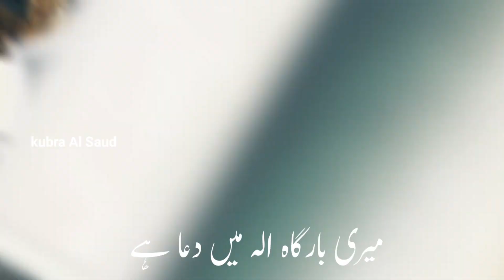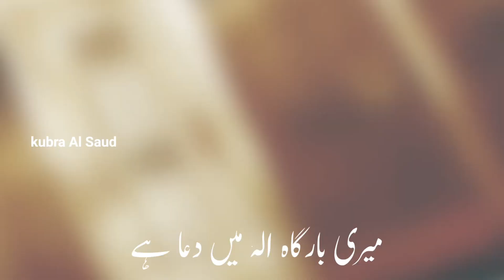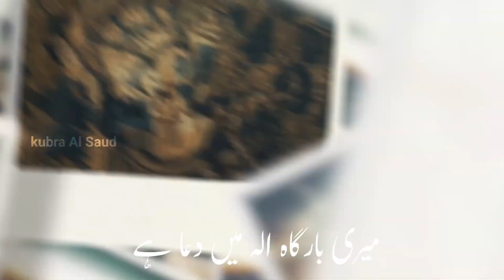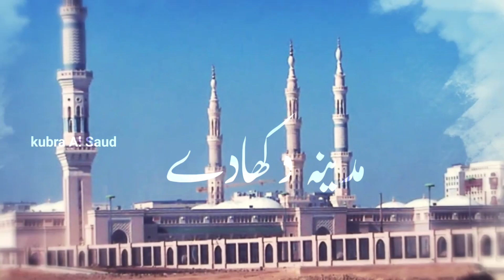Hajj Nw naat 2024 | mujhe mola apna ghar dikha De | kubra al Saud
Mujhe mola Makkah Madina dikha De | Nw hajj kalam | Hajj 2024 | Labbaik Allahuma labbaik | kubra al Saud

Kalam : mujhe mola makkah madina dikha de
Writer : Jamshed madni
Voice : kubra  al Saud
voice Editing : abk studio
video edit : kubra Al Saud
Upload : kubra al Saud

______________COPYRIGHT CLAIM ______________

about video:-
hajj 1 day
hajj 2 day
hajj 3 day
hajj 4 day
hajj 5 day
hajj ka pehla din
hajj ka dusra din
hajj ka teesra din
hajj ka chotha din
hajj ka pachvaa din
hajj live 2024
ache ache naat hajj ki